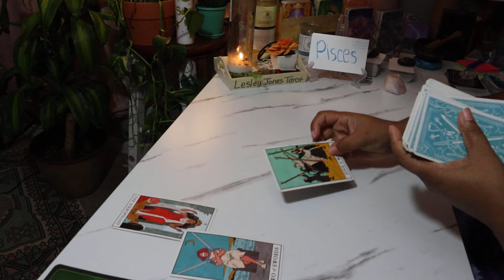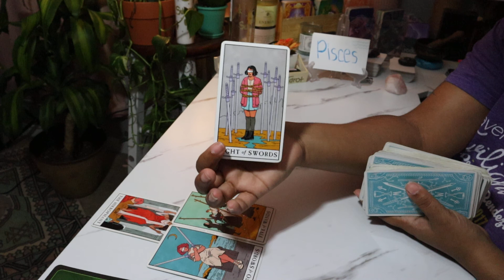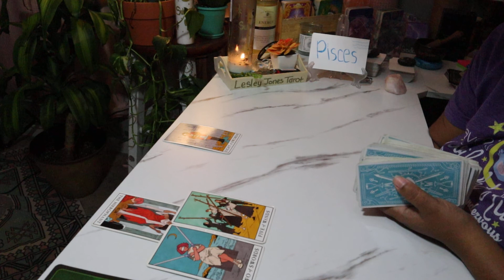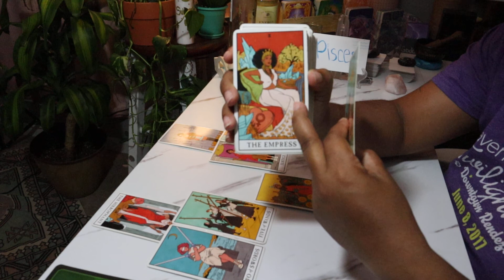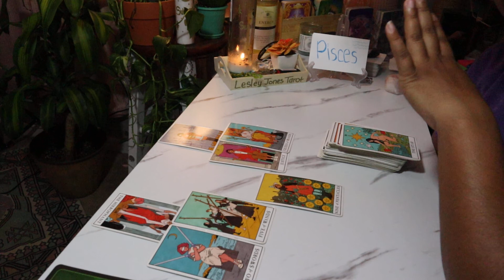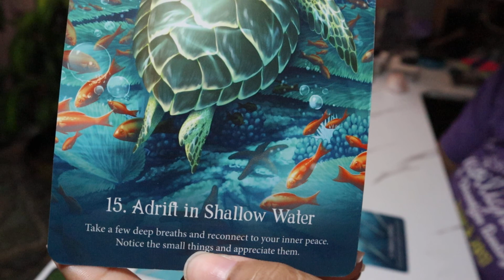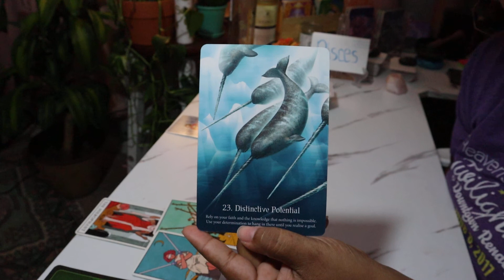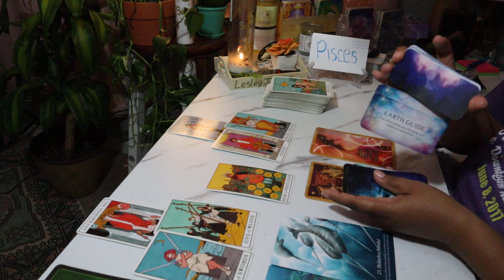Pisces August 2021 Tarot *CHILL!! Things Will Happen In Due Time!!* Weekly Reading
$LJonesTarot

Gregory Scott

Gilded Tarot

Angel Answers